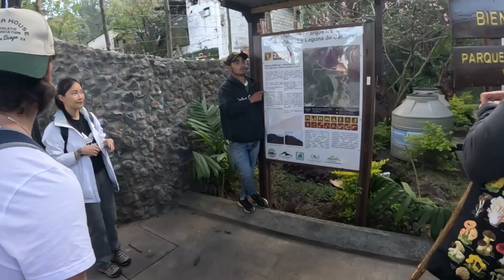기사회생 안티구아log